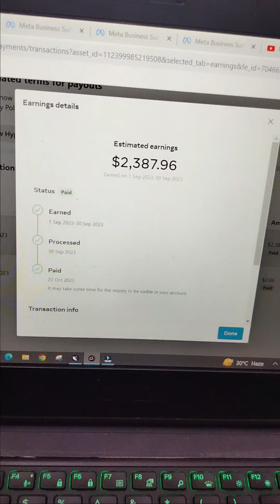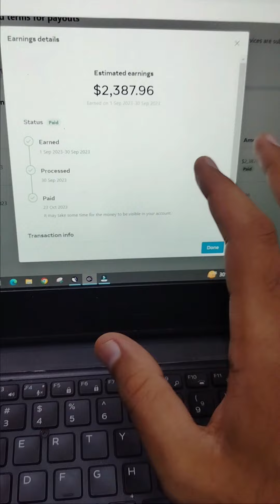Pesa Hi Pesa | Facebook Payout Released | Facebook Oct Payouts | Hamza Alvi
Pesa Hi Pesa  | Facebook Payout Released | Facebook Oct Payouts

Topic covered 📌

How to create a facebook page and earn money from facebook reels
earn money from the facebook page
how to create facebook reels on mobile
online earning
earn money from facebook without investment

Queries Solved:-
how to earn money from facebook reels in pakistan
earn money from facebook, facebook reels monetization,
how to earn money from facebook,
facebook reels, facebook reels bonus program,
make money in facebook,
facebook reels 2022,
how to earn money from facebook in 2022,
facebook monetization in pakistan,
facebook monetization,
facebook payouts
payout
oct payout
FB payout